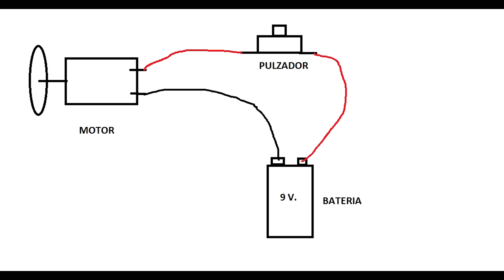SIERRA ELECTRICA Casera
Hola amigos, en este vídeo aprenderemos a construir una sierra eléctrica casera, paso a paso.

►Materiales
- Tapa de lata de atún
- Motor con polea
- Una polea grande
- Un tornillo
- 2 pequeños madera triplay
- Batería de 9 voltios
- Pulsador
- Goma elástica